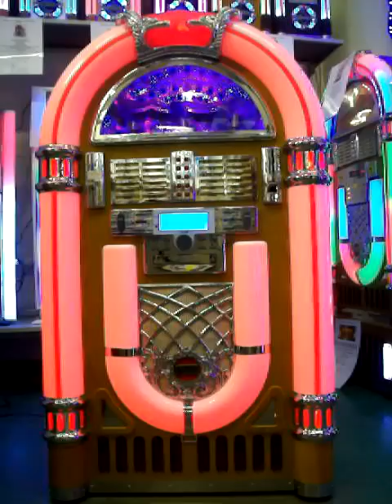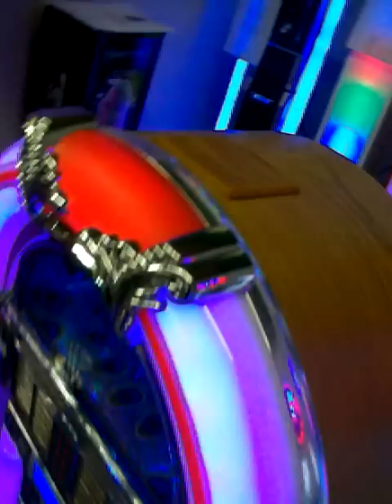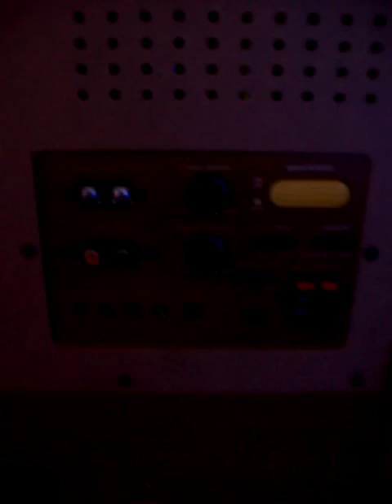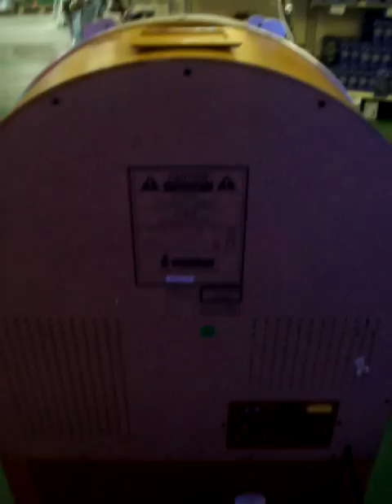Jukebox Standing CD Music Player